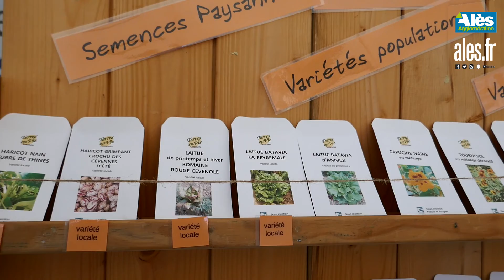Plein succès pour la 11e “Bourse aux greffons” d'Alès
Le 26 février 2022, le Centre national de Pomologie d’Alès a donné rendez-vous aux jardiniers amateurs au Jardin du Bosquet pour le retour de la traditionnelle “Bourse aux greffons”, moment d’échange et de partage de connaissances autour de la passion du jardin, des plantes et des fruits.
Plus de 500 personnes ont été accueillies par l'équipe de la Mission Développement Durable d'Alès Agglomération.